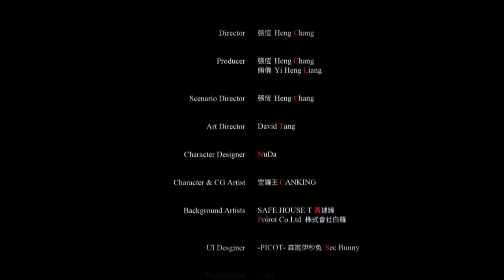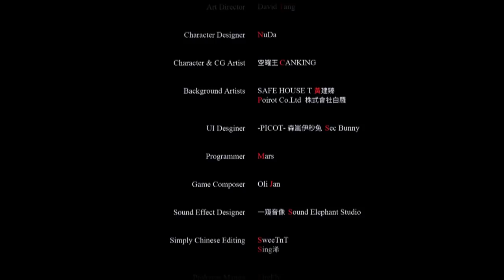【夜光】- A Light in the Dark | ALL ENDINGS [ENG]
Just thought I'd share this for the curious. Of course, spoilers ahead so be warned! Timestamps down below.

I highly recommend that you play this on your own if you can.

00:25 - Ending 0. A Light in the Dark
08:34 - Ending 1. New Start
16:20 - Ending 2. Endless Rain
20:27 - Ending 3. Indelible Mark
26:35 - Ending 4. Same Warmth
29:42 - Ending 5. Parallel Line
31:28 - Bad Ending.